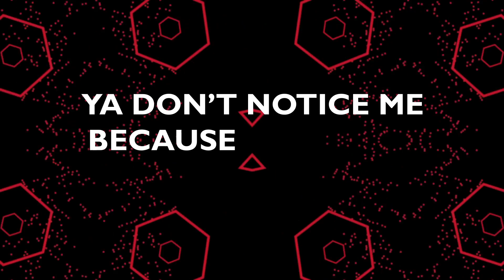"HOW WE GET DOWN" Dope Ammo & Jasmine Knight - Official Lyric Video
“How We Get Down” features not only Jasmine Knight on vocals but the Run Tingz Cru thrown in the mix for good measure. This track has a certain amount of commercial crossover likeability however, retains that original Dope Ammo punch.

Taken from the Dope Ammo album "INFLUENCE"